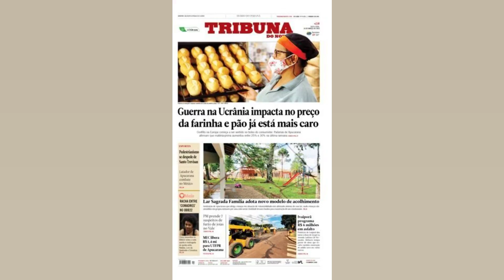JÚNIOR MORAES É LIBERADO NO BID E AUMENTA OPÇÕES OFENSIVAS NO CORINTHIANS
Róger Guedes não se cansa de dizer que rende mais e prefere jogar pela lateral ofensiva do campo. O camisa 9 agora pode ter atendido seus desejos com a liberação de Junior Moraes no Boletim Informativo Diário (BID) da CBF nesta sexta feira. O centroavante já está à disposição para o técnico Vítor Pereira e pode at´estrear em visita ao Novorizontino no domingo. Depois de lamentar a baixa produção ofensiva do Corinthians no clássico com o Palmeiras. na qual a equipe saiu derrotada por 2 a 1 e quase não ameaçou o gol de Weverton. o português terá a chance de voltar a usar o Corinthians com centroavante. Jô. sob alegação de problemas físicos. não vinha sendo relacionado nos últimos jogos – a direção técnica ficou irritado com alguns atrasos do atacante – e agora pode perder espaço de vez com a regularização de Júnior Moraes. O experiente atacante vem treinando forte e não esconde a ansiedade para fazer o primeiro jogo pelo time. Vítor Pereira pode até observá lo no domingo. em visita ao rebaixado Novorizontino para já ir moldando o time para as quartas de final do Paulistão. no meio e semana. “Feliz demais pela recepção de todos. não vejo a hora de estar com meus companheiros em campo. Elenco maravilhoso e torcer para estrear logo”. afirmou o centroavante. Além de Júnior Moraes. quem também pode aparecer entre os titulares do Corinthians na última rodada da fase e classificação é o lateral direito João Pedro. Fagner cumprirá suspensão em Novo Horizonte e o reserva deve ser o escolhido. Saiba mais + DF: Esposa de personal que agrediu morador de rua afirma: ‘Vi a imagem de Deus’ + Um gêmeo se tornou vegano. o outro comeu carne. Confira o resultado + O que ocorre no cérebro quando morremos? Cientistas já têm uma resposta + ‘Pedra da morte’ do Japão se parte depois de quase mil anos + Homem ateia fogo em usuário de drogas em Belo Horizonte + Veja quais foram os carros mais roubados em SP + Horóscopo: confira a previsão de hoje para seu signo + Ômicron: Sintoma inesperado da infecção em crianças preocupa equipes médicas + Vendedores do Mercadão de SP ameaçam clientes com golpe da fruta + Truque para espremer limões vira mania nas redes sociais + Expedição identifica lula gigante responsável por naufrágio de navio em 2011 + Agência dos EUA alerta: nunca lave carne de frango crua